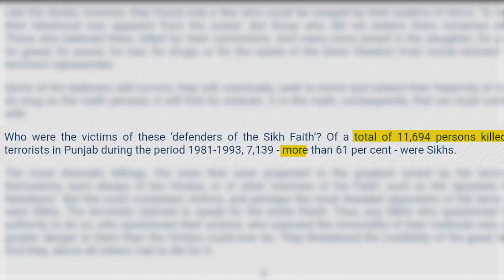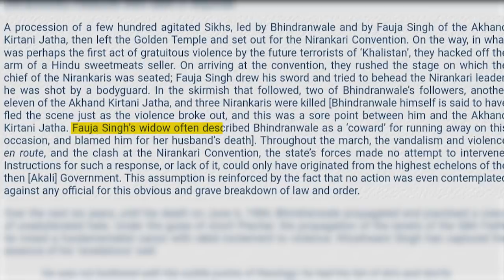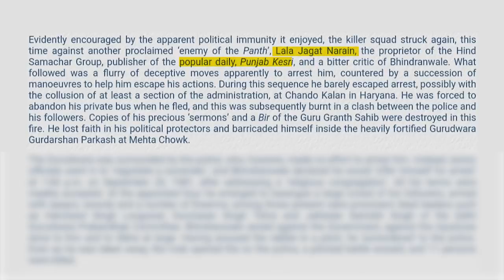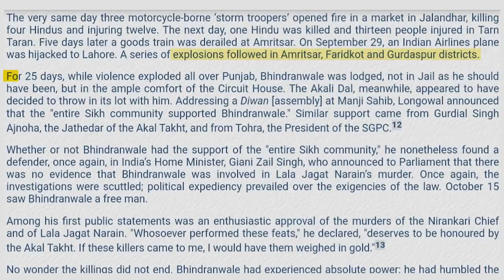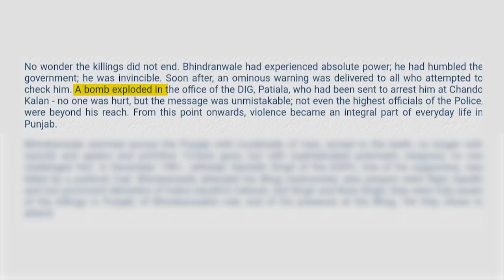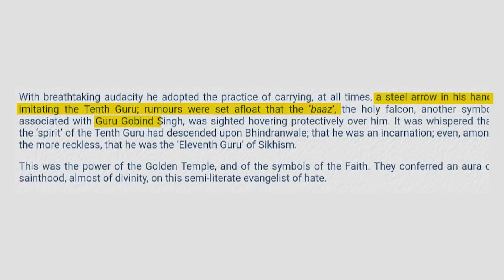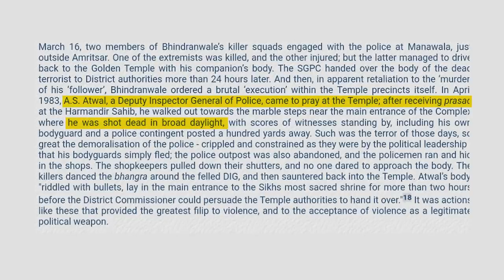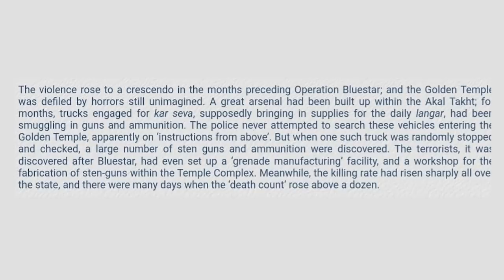Harbhajan Singh Brainwashed ? Truth of Bhindranwale & Bhajji ? | Know Here | AKTK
Aaj ki Taza Khabar Youtube Channel, In this Video- will show you how Harbhajan singh praised Jarnail Singh Bhindranwale and the reality of Bhindranwale during the militancy hit Punjab era.